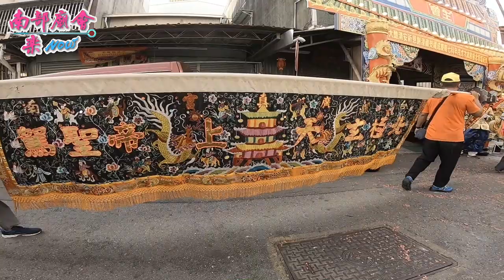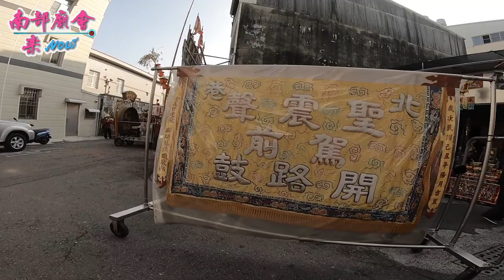1／5~6(六.日) 台南南區鹽埕北極殿玄天上帝七朝慶成謝恩祈安清醮遶本境~ 甲隊 隨拍